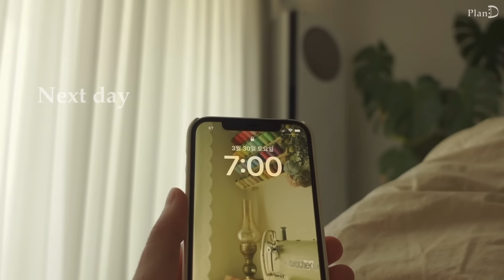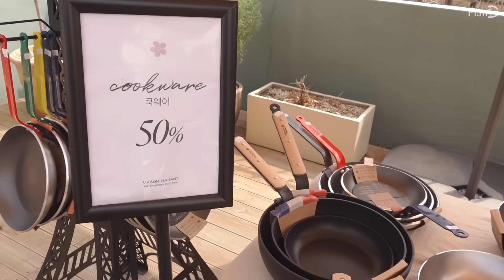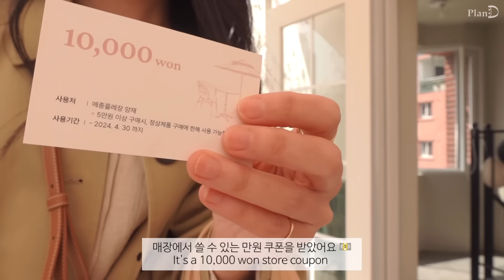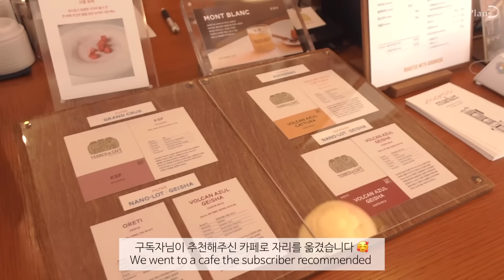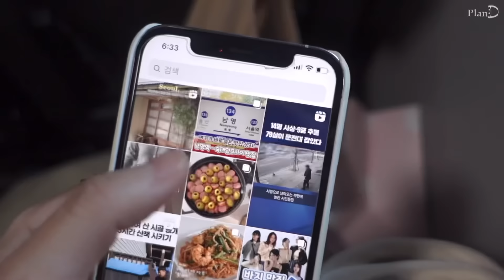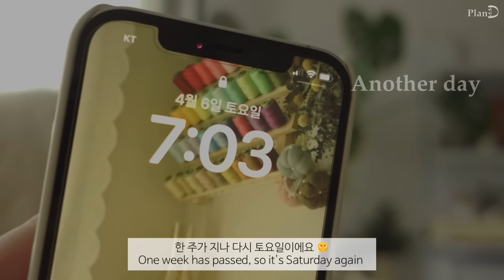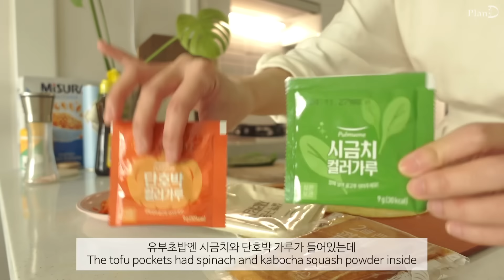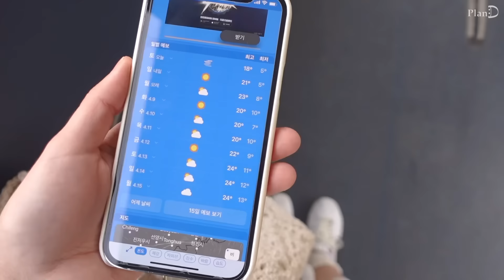ENG│플리마켓에서 주방용품 득템하기, 회오리감자와 떡볶이 먹고 원피스 수선하는 자취일상.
안녕하세요
이번 영상은 봄맞이 꽃놀이도 가고 플리마켓 구경하는 일상을 담아봤어요
축제 기간에 벚꽃이 하나도 안펴서 아쉬웠는데
한 주만에 만개한 모습을 보니 더 설레었답니다
새로운 주방용품들로 도시락도 만들고 맛있는 솥밥도 만들어본 영상이에요

국민학교 떡볶이 │ 회오리 감자│  원통 어묵
메종플레장│  플리마켓 │ 떼르드마켓
주물팬 시즈닝│  이찬원 파닭전│  올리브솥밥
원피스 수선하기 │ 냉이 김밥 │ 피크닉 도시락

네이비 강아지 티셔츠│  재롱이네 굿즈
베이지 원피스│  드파운드
트렌치코트│  톰보이
수선한 원피스│  작년 플리마켓 구매
네이비 가디건│  폴로

🍽키친투어 영상🍽 주방용품 정보는 여기 참고해주세요🥪